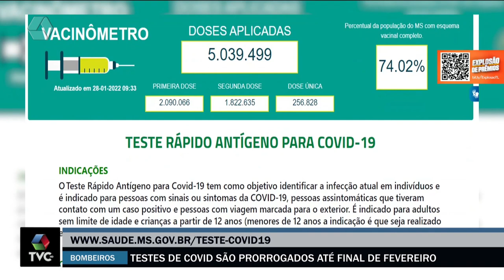Corpo de Bombeiros continuará realizando testes de Covid em fevereiro